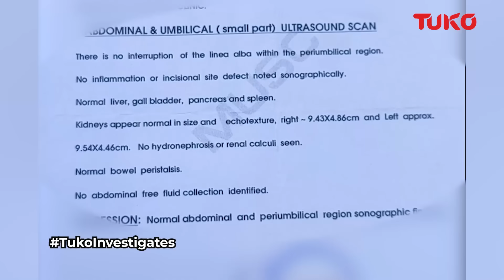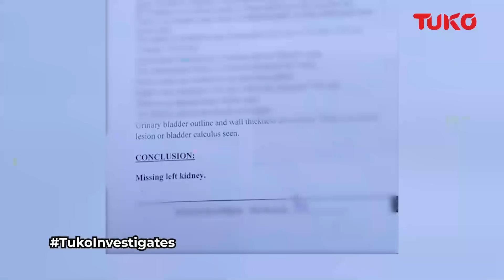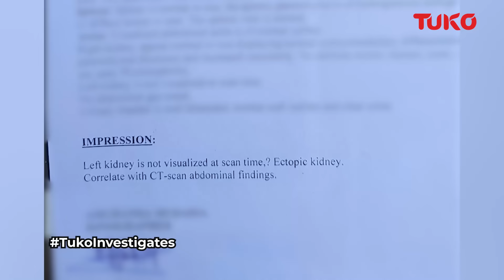Went for a hernia operation, she came back without one kidney | Tuko TV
Simon Mburu is a distraught father. He took her daughter to hospital for a corrective surgery, but the surgeons took advantage, went further and stole his daughter's Kidney, which he only learnt months later.